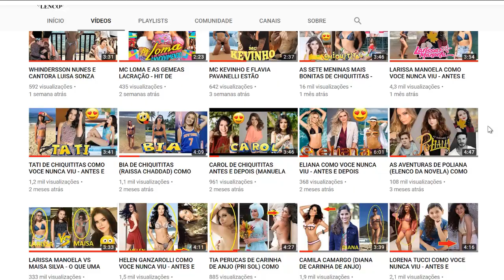ATORES E ATRIZES DO SBT QUE NAMORAM - COMO VOCE NUNCA VIU (2018)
MAISA - NICHOLAS ARASHIRO
GABRIEL SANTANA - NICOLE TULCHESKI
FLAVIA PAVANELLI - MC KEVINHO
LARISSA MANOELA - LEONARDO CIDADE